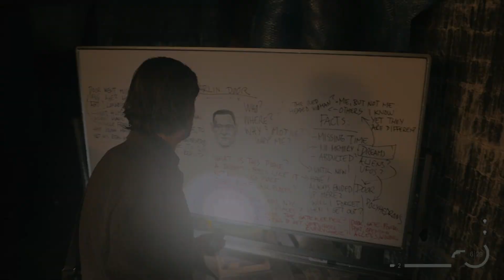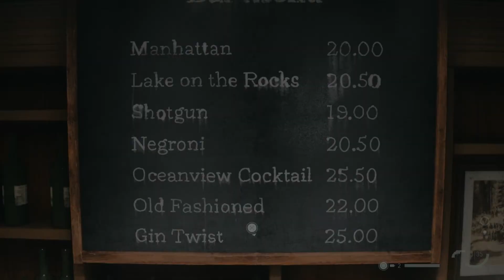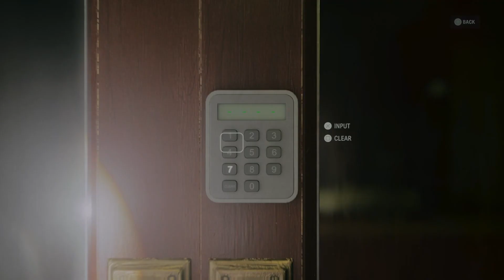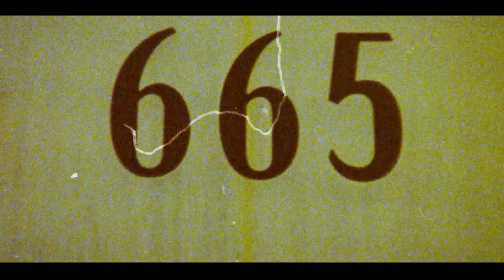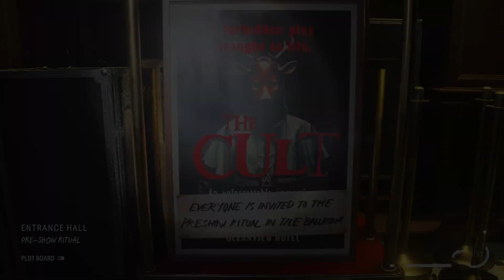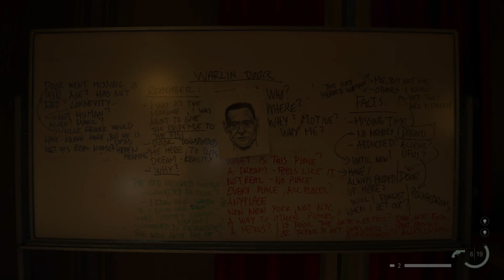ALAN WAKE II PS5 Gameplay Walkthrough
Alan Wake II is a 2023 survival horror game developed by Remedy Entertainment and published by Epic Games Publishing. A sequel to Alan Wake, the story follows best-selling horror novelist Alan Wake, who has been trapped in an alternative dimension for 13 years, as he attempts to escape by writing a horror story involving an FBI agent named Saga Anderson. The game was released for PlayStation 5, Windows, and Xbox Series X/S on October 27, 2023.